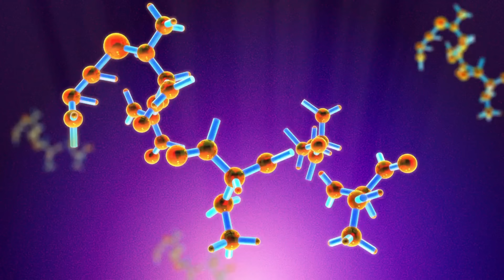COMO DESCOBRI A APLV DA MINHA FILHA por Dra Ana Jannuzzi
Nesse vídeo eu te conto como descobri a APLV da minha filha mais nova. Sou a Dra. Ana Bárbara Jannuzzi, sou médica, mãe de três meninas e tenho este canal para compartilhar informações de saúde para gestantes e mães de bebês pequenos, todas baseadas em evidências, e trago muitas dicas práticas.

Esse vídeo é um alerta para outras mães, alertas que eu gostaria de ter recebido. Quando eu vivi o APLV na pele, amamentando com 3 crianças em casas, o que me ajudou muito foi conversar com outra mãe, então decidi gravar esse vídeo para ajudar você mãe.

APLV significa Alergia à proteína do leite de vaca, conto no vídeo todos os sintomas que fui observando na minha bebê e o que me acendeu o alerta foi quando ela começou a vomitar em jato. Logo que comecei a desconfiar já comecei a fazer uma restrição alimentar, porque a alergia acontece no bebê pelo o que a mãe está comendo.

Se o bebê usa fórmula, ai você precisa entrar com uma fórmula que não contenha essa proteína do leite de vaca ou que essa proteína seja hidrolisada. E a APLV é uma das causas do bebê não dormir bem e sabemos como o sono do bebê é importante para ele e a para toda a família, pensando nisso eu quero te convidar a participar da Semana Sono e Rotina 100% gratuita.

Esse vídeo vai além de um relato, está cheio de dicas valiosas para que a sua maternidade seja mais leve.

Me acompanhe no Instagram @drajannuzzi
Até o próximo vídeo, um abraço.